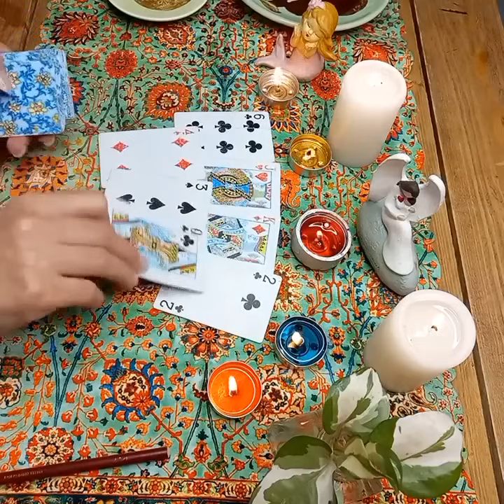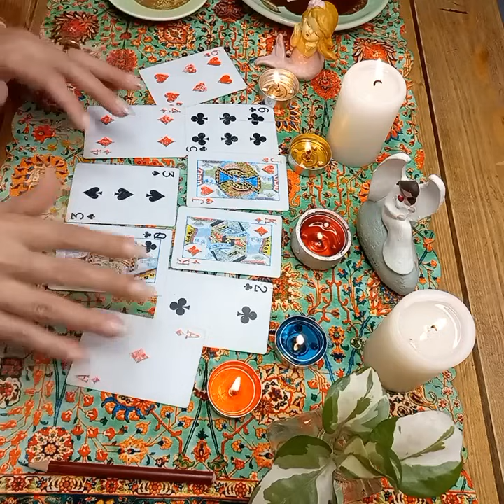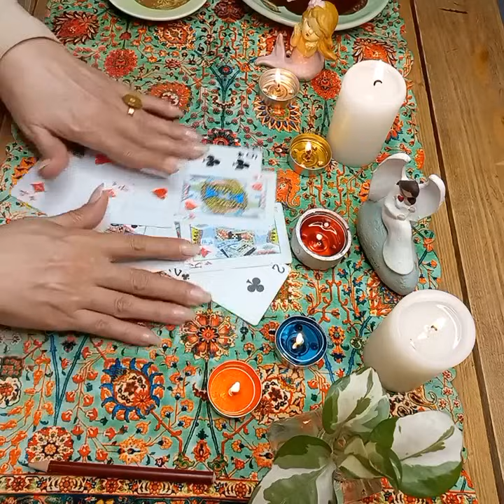💥🔮(❤️ فالی دقیق و قدرتمند قهوه کلی + تک نیت ورق ❤️بدون زمان) پیام در واتساپ09031709319